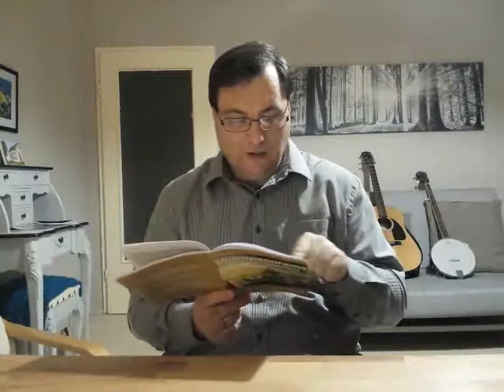Schulung über 2 Korinther / Lehrer der Schrift: Rolf J. Dietz / 2-4-5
Jahr 2 Quartal 4 Lektion 5
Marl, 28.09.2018